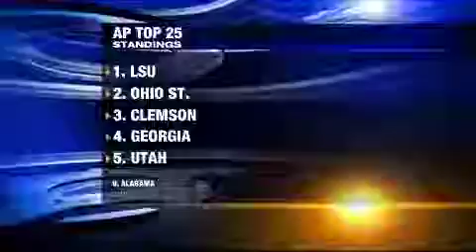2019 Anchor Wrap with Sports